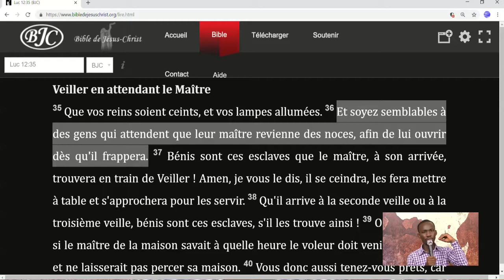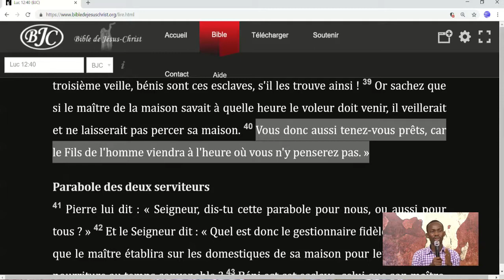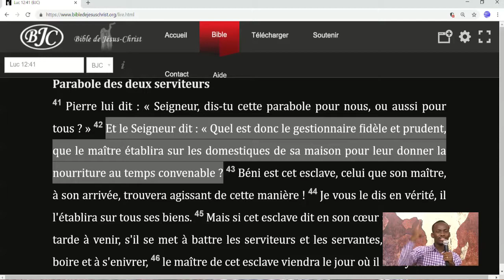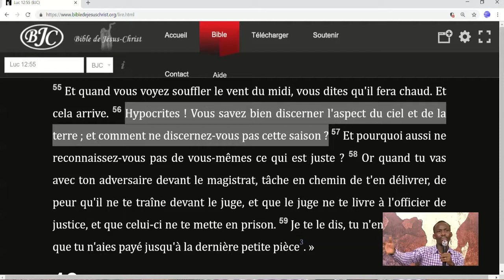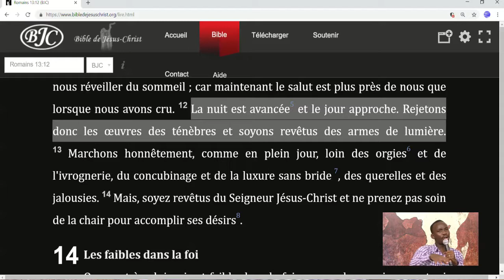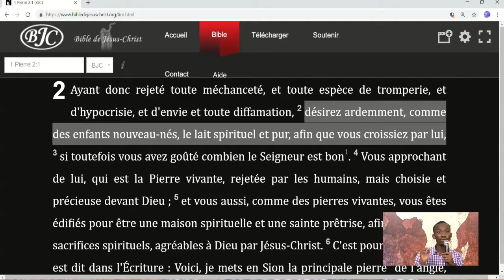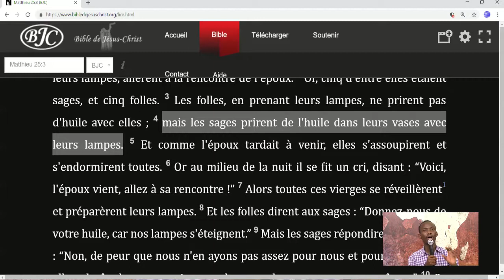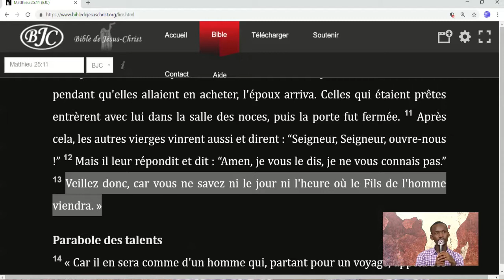Quel est le message du temps ? (Christ - Bernard - 25/10/2018)